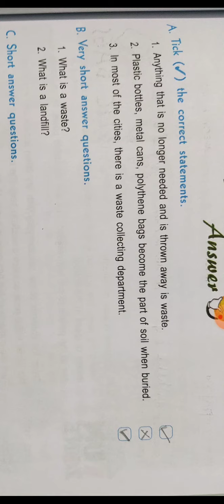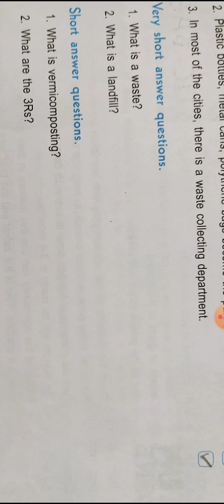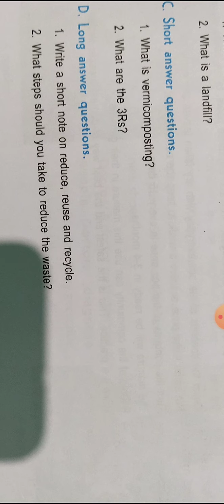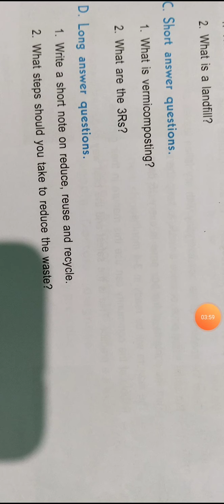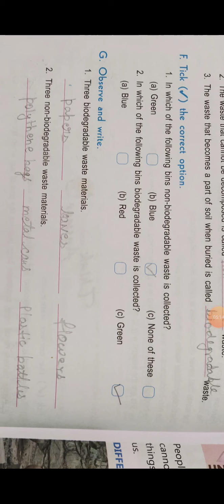Class-4 Subject-E.V.S Chapter-15 Book Exercise